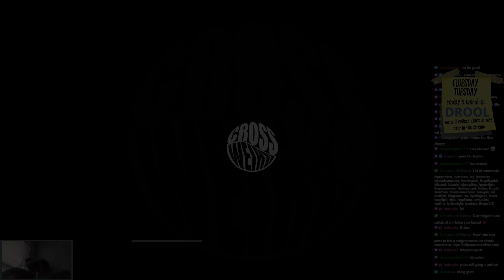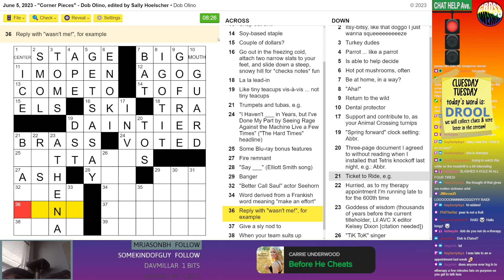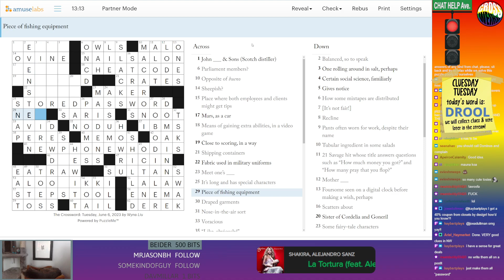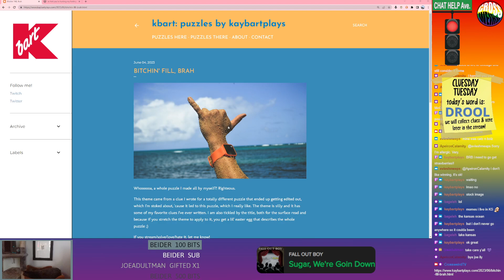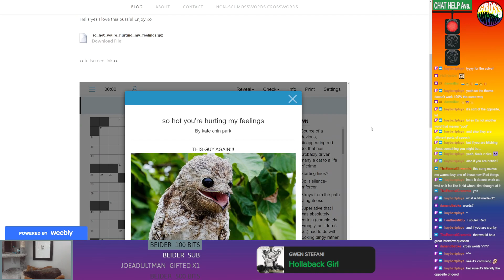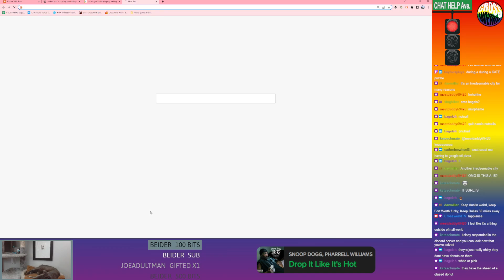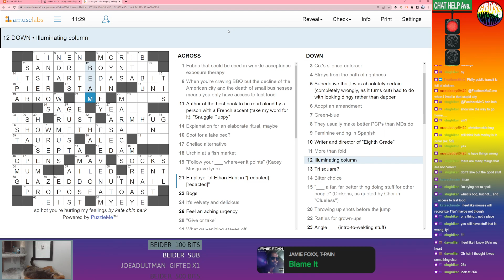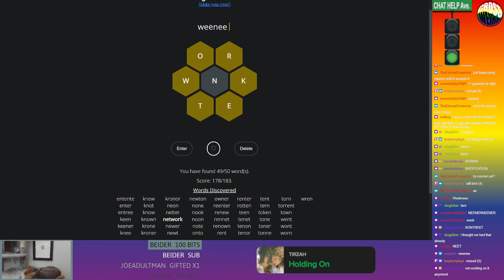6/6/23 - Cluesday Tuesday/Lil AVC X by Dob Solo-solve/New Yorker by Wyna Liu/Blog Puzzles by Kaye th